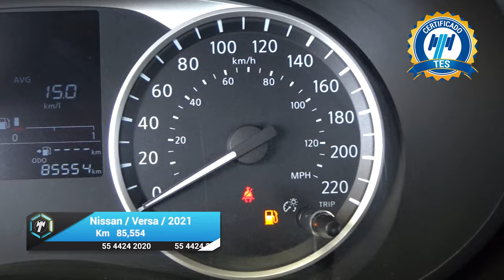Nissan / Versa / 2021 - 31150